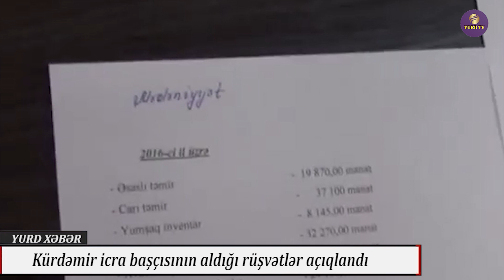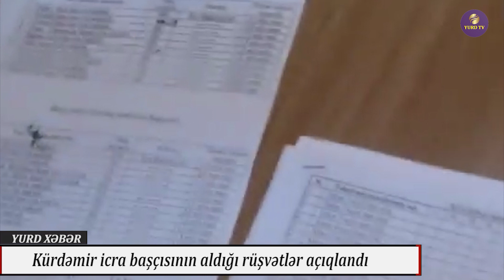Lotu Quli öldürüldü; İcra başçısının saxlanılması görüntüləri; Əli Həsənov Türkiyəyə getdi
Yurd TV-yə xoş gəldiniz. Biz Azərbaycanın ƏN BAXIMLI internet TV-si olmağa iddialıyıq və bunu da Siz sevimli izləyicilərin dəstəyi ilə edəcəyik!
Yurdda qalın, Yurdumuza sahib çıxın, YURDumuzu sevin!